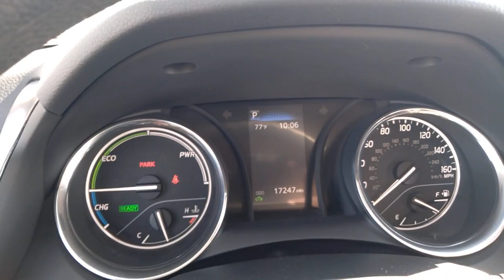2020 Toyota Camry Kenosha, Pleasant Prairie, Woodworth, Truesdell, Bristol, WI S13246B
Super White Used 2020 Toyota Camry available in Kenosha, WI at Zeigler Subaru of Kenosha. Servicing the Kenosha, Pleasant Prairie, Woodworth, Truesdell, Bristol, WI area.
2020 Toyota Camry Hybrid LE - Stock#: S13246B - VIN#: 4T1C31AK1LU540072

Zeigler Subaru of Kenosha
7900 120th Ave

2020 Toyota Camry Hybrid LE, 2.5L I4 DOHC 16V, Bluetooth, Backup Camera, Eye Sight Pre-Collision System, Lane Departure Warning System, Power Seat, Power Windows & Locks, Touch Screen Radio, MP3 Player, CD Player, Premium Sound System, Push Button Start, Local Trade, Well Maintained w/Detailed Service Records, One Owner Clean Carfax Vehicle History Report, Inspected By ASE Certified Technicians, Automatic, Remainder Of Factory Warranty, Traction Control, Tinted Glass, Remote Keyless Entry, Cruise Control, & More!.Priced below KBB Fair Purchase Price!51/53 City/Highway MPG